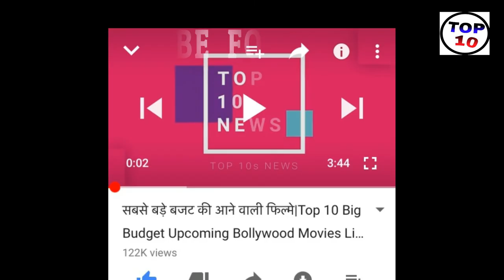Today Breaking News ! आज 17 जून 2019 के मुख्य समाचार बड़ी खबरें PM Modi News, GST, RBI, petrol price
Cover topics :-